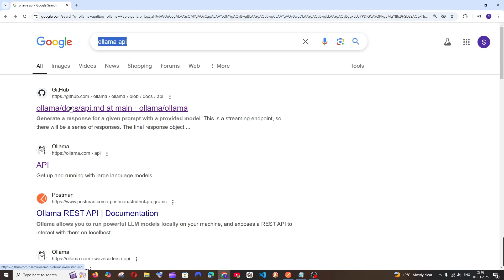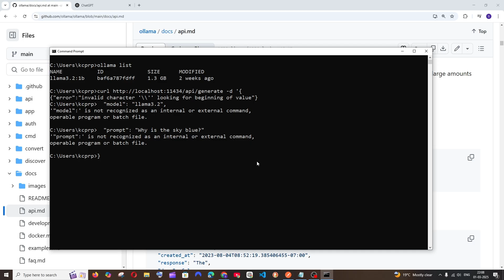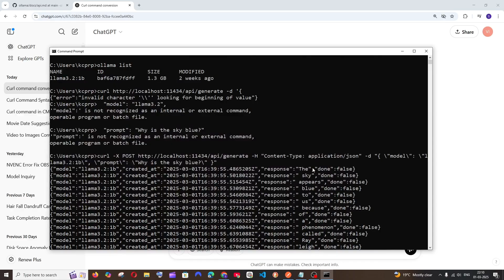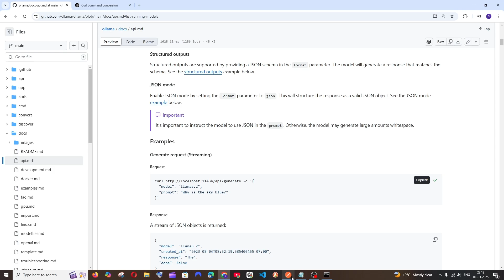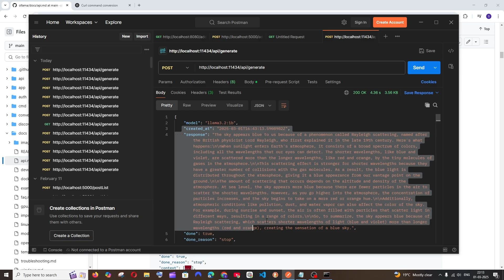How to Use Curl and API Request from Postman to Locally Run AI Models in Ollama | Chat Endpoints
In this tutorial we will see how to use curl and api request from postman by running ai models locally using ollama and perform chat completions using that endpoint